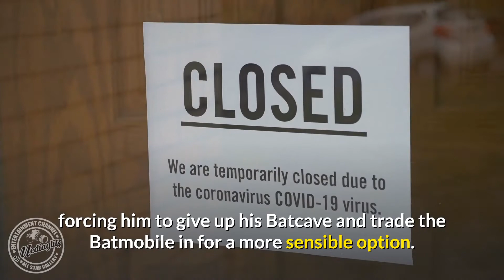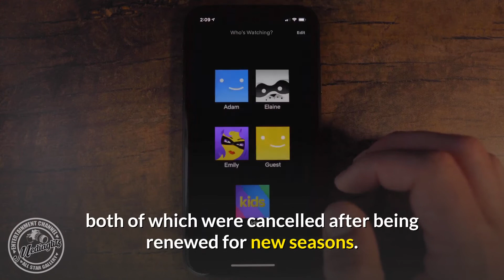Batman Loses The Batcave | Mediaglitz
Batman experiences his own form of hardship during the pandemic in a funny parody video featuring Agents of S.H.I.E.L.D. star Jeff Ward.

A new parody video with Agents of S.H.I.E.L.D. star Jeff Ward shows Batman downgrading the Batmobile and losing his Batcave. Currently, many are focused on the classic superhero's role in the DC Extended Universe. This is due to the upcoming film The Batman, which will star Robert Pattinson as Bruce Wayne. However, the DCEU's original Batman, Ben Affleck, isn't done with the role yet. He'll appear in The Flash movie opposite fellow Batman Michael Keaton. Affleck will also reprise his part in the Justice League Snyder Cut, set to debut on HBO Max next year.

As one of DC's most well-known heroes, Batman has had a surprising presence in 2020, even offscreen. Early on, a real-life Batman took to the streets of Mexico in a homemade Batmobile to encourage coronavirus precautions. A different cosplayer then showed up at a protest in Philadelphia, to cheers from those gathered. Both examples show the character's enduring popularity and the symbol of hope he can be.

Ward shows this in a new video titled Fund the Bat. In it, Ward plays a Batman affected by the coronavirus pandemic, forcing him to give up his Batcave and trade the Batmobile in for a more sensible option. Directed and written by Agents of S.H.I.E.L.D. co-showrunner Jeffrey Bell, the video is funny on its own while also encouraging donations to the MPTF's Covid-19 Emergency Relief Fund, which will help those in Hollywood out of work due to the pandemic. Check out the video below: